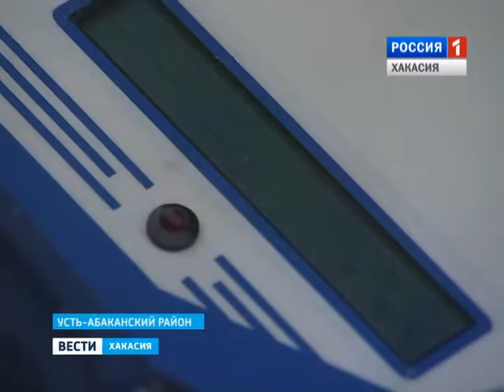Разрез «Черногорский» в 2015 году добыл более семи миллионов тонн угля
Это абсолютный рекорд за все годы работы предприятия. Вместе с этим руководство СУЭК Хакасии по-прежнему ставит на первое место заботу об экологичности производства.